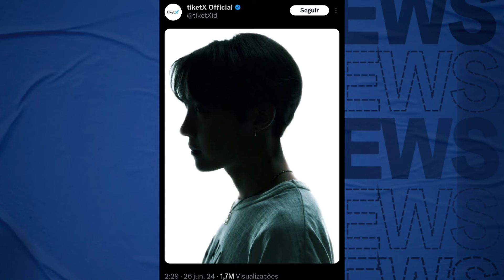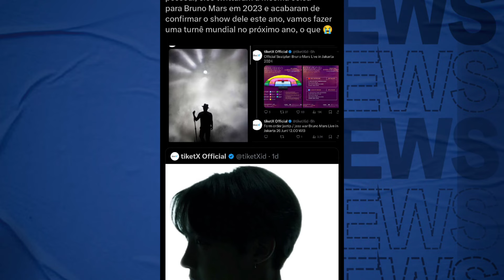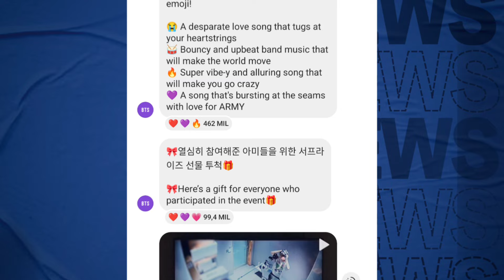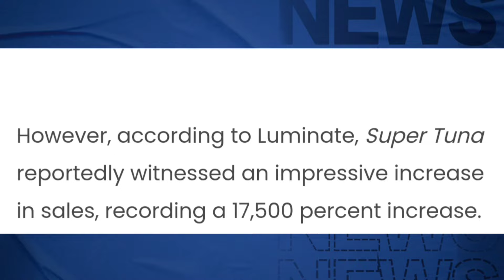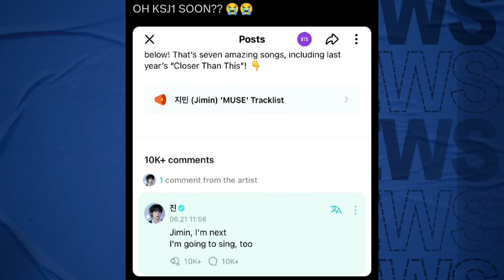🚨OS FÃS ESTÃO EM CHOQUE COM A NOVA REVELAÇÃO DO JM; PREPARADOS?; FOTO LANÇA PÂNICO NOS ARMYS, SERÁ?!